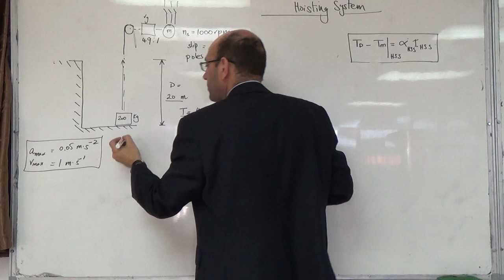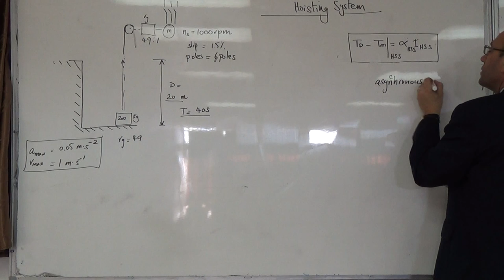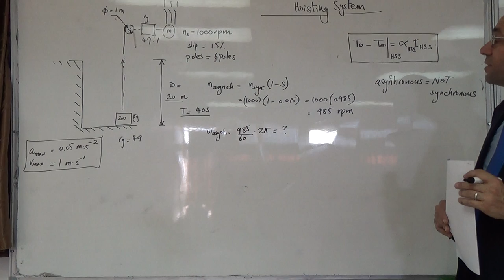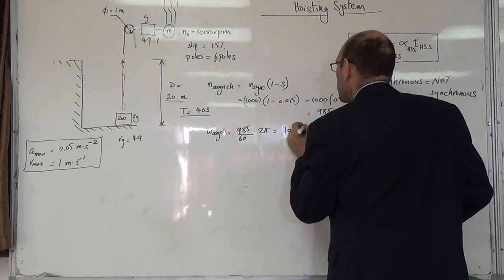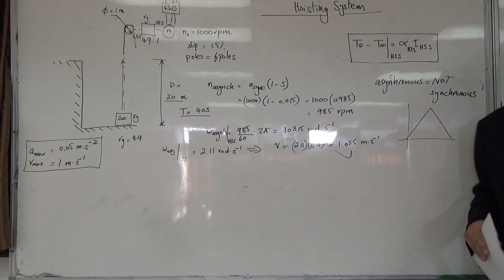Geared Hoisting Systems: Solved problem (c), 5/2/2015